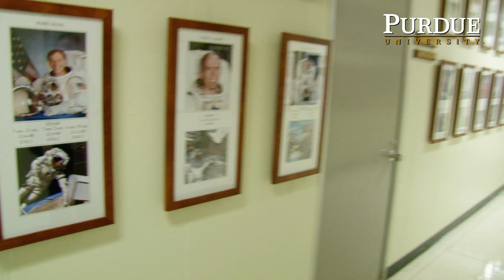Spacesuit Designer Amy Ross Puts Astronauts in Good Hands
Amy Ross followed her father's footsteps into mechanical engineering at Purdue University, as well as NASA. But while Jerry Ross was destined to become a spacewalker, Amy wanted to build the spacesuits that would protect our astronauts. Her work was put to the test in 1998, as her Phase VI gloves were first tested in space... by her father Jerry. Those Phase VI gloves are still in use today by astronauts aboard the International Space Station.